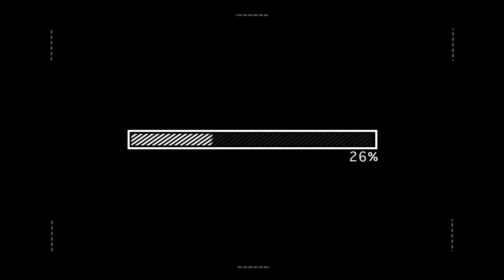Kryked Rcrds Mixtape 65 - Bekail @ Live Filter Sounds Technoland II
Episode 65 of Kryked Rcrds Mixtape this time we present you the set that our boss "Bekail" played at the "Filter Sounds" Technoland II team event, we hope you like the new style that our boss managed to bring to the event.

See you the next time and remember

Tracklist
- Julian Jordan - The Bass (Pretty Pink REMIX) [STMPD RCRDS]
- Roman Adam - Concept [Alula Tunes]
- Alessandro Grops - Resource [Phobiq]
- NoNameLeft - Infiltration Process [Legend]- Wuillermo Tuff
- Warlock (feat. Danger Noise) [Future Techno Records]
- Technodrome - Psychoanalysis [Oscuro Music]
- Kostas Maskalides, Barbuto - Pandemonium [Phobiq]
- Balthazar & JackRock - Real Lies [Phobiq]
- Charles D (USA) - Traction [Drumcode]
- Disobedient - Queens Over Kings [FUTURE TECHNO RECORDS]
- Cosmic Boys - Fire [Terminal M]
- Moby, The Void Pacific Choir - Are You Lost In The World Like Me (The YellowHeads Remix) [Reload Black Label]